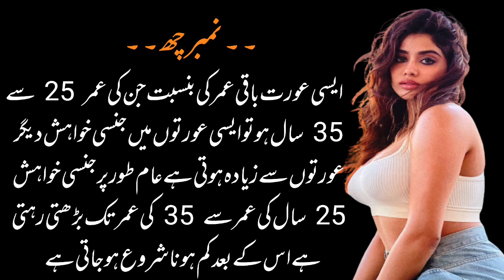Urdu Motivational Quotes || hambistari ki shookin aurat ki 7 khas nishaniya hoti ha || s & u writes